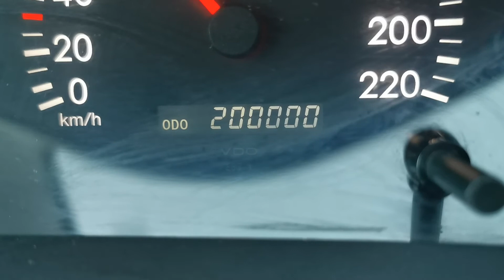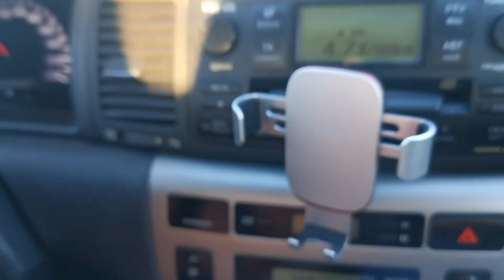Celebrando los 200.000 km de nuestro Toyota Corolla 2.0 D4D del año 2007